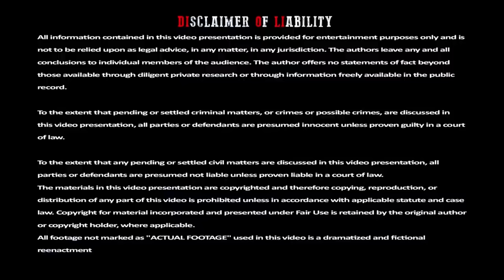யார் சாமி நீ..! | James Photoshop Fun Reaction | Part - 3 | By Shamy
யார் சாமி நீ..!
James Photoshop Fun Reaction | Part - 3 | By Shamy

James Fridman is the Photoshop genius that trolls people with his hilarious edits. Anyone can submit their photos to Jamie to have them edited but there's a little catch – he takes every request literally.

James Fridman is a British graphic designer known for taking requests on Twitter for alterations to photographs, but consistently responding with an image edited to comedically unexpected results — usually by taking specifications literally, invoking paraprosdokian humour. Many fans submit photos of themselves with a request to improve the image with photo editing, expecting a humorous result, to which Fridman replies. He and his work have been featured in various publications, such as Cosmopolitan, The Daily Telegraph, MTV, Huffington Post, Metro, BuzzFeed, Mashable and others regularly featuring articles on his latest work.

Most hilarious design fails tamil - These designers must have been on another plane when they created these funniest design fails
These funny design fails are here to show you, that good designers usually deserve more credit than they get

Epic Design Fails That You Will Find Hard To Believe Actually Happened 93 Of The Worst Design Fails By “Crappy Design”

Explore Margie Christgen Willis's board "funny pictures", followed by 688 people on Pinterest
Funny Photos Funny Animal Pictures Funny Animals Squirrel – Fit for Fun Funny Signs, Funny
We collected some of the best, newest, crappy design fails from the Reddit community, so scroll down and enjoy
9GAG has the best funny pics, gifs, videos, gaming, anime, manga, movie, tv, cosplay, sport, food, memes, cute, fail, wtf photos on the internet